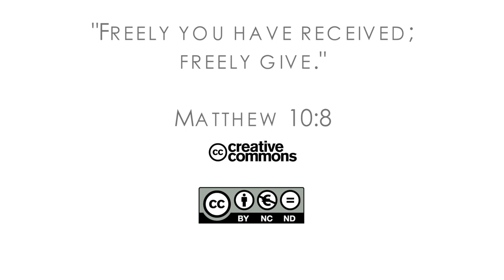17Q03 / 07 No More Devil Stones: Part 2